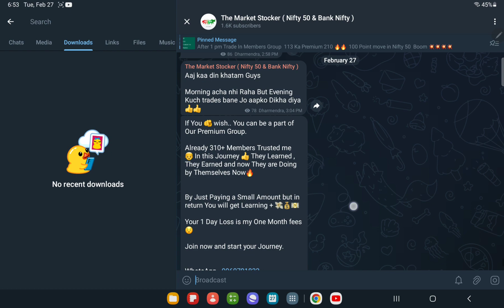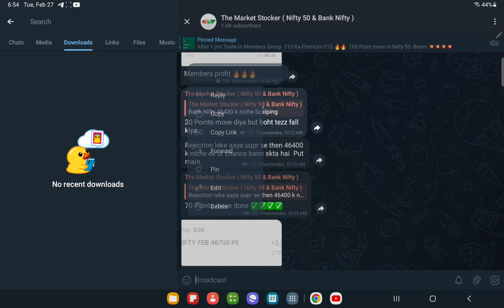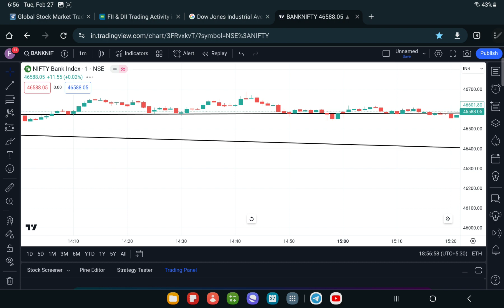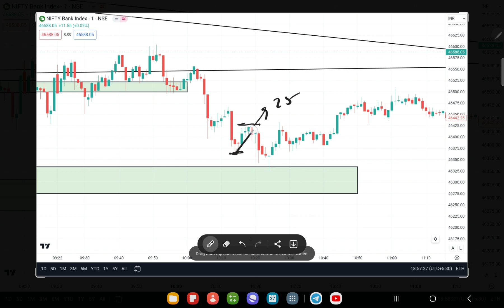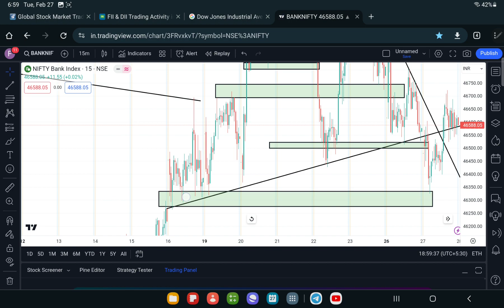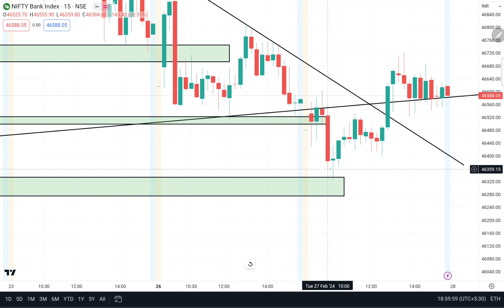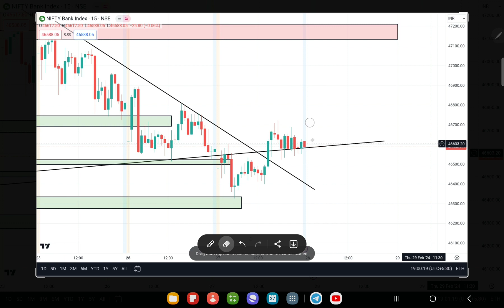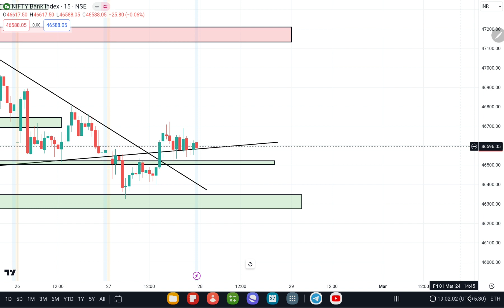Bank Nifty Prediction For TOMORROW , 28th FEB 2024 || TOMORROW BANK NIFTY ANALYSIS ?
Topics covered:
28th FEB 2024 bank nifty
28th FEB 2024 market
28th FEB 2024 market analysis
28th FEB 2024 nifty
options trading
nifty strategy
nifty analysis
nifty thursday
nifty on 21st JANUARY 2024
nifty on thursday
nifty prediction
nifty tomorrow
Nifty Forecast
nifty
nifty share price
bank nifty
nifty today
banknifty analysis